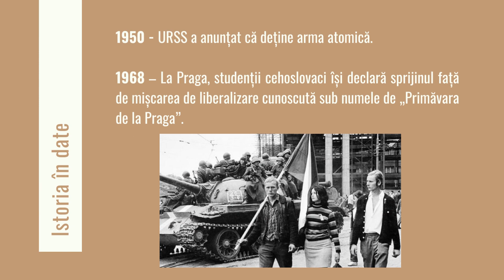Istoria în date: 8 martie